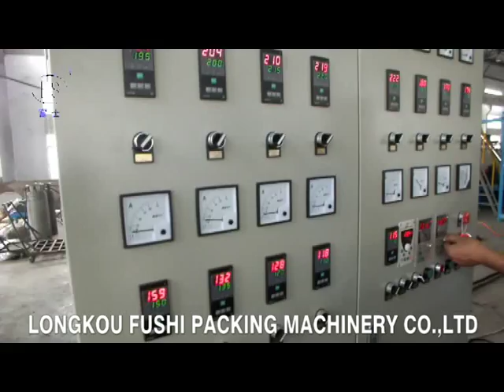PS Foam Sheet Extrusion Line